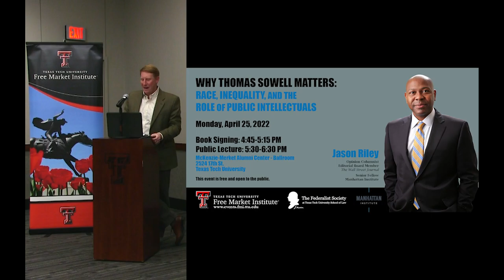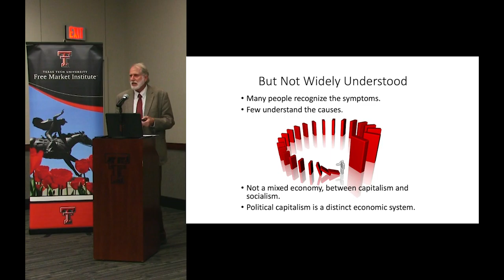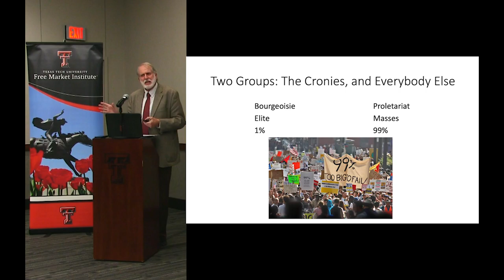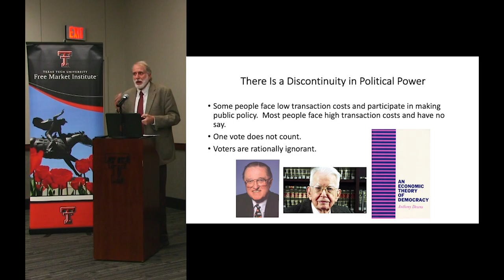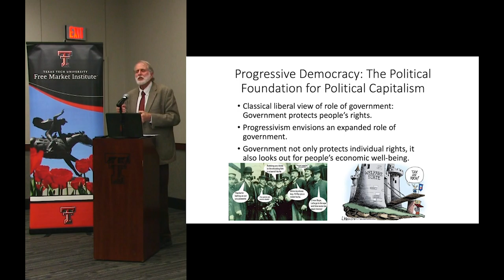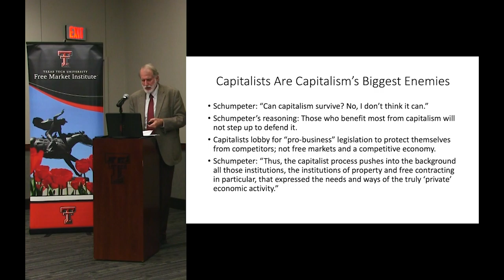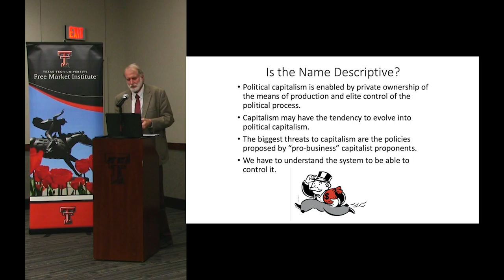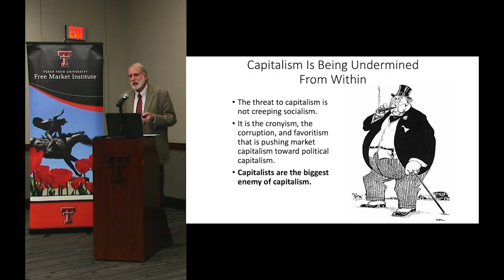FMI Public Speaker Series - The Rise of Political Capitalism - Randall Holcombe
Problems associated with cronyism, corporatism, and policies that favor the elite over the masses have received increasing attention in recent years. Political Capitalism explains that what people often view as the result of corruption and unethical behavior are symptoms of a distinct system of political economy. The symptoms of political capitalism are often viewed as the result of government intervention in a market economy, or as attributes of a capitalist economy itself.

Drawing research from his book, 𝘗𝘰𝘭𝘪𝘵𝘪𝘤𝘢𝘭 𝘊𝘢𝘱𝘪𝘵𝘢𝘭𝘪𝘴𝘮: 𝘏𝘰𝘸 𝘌𝘤𝘰𝘯𝘰𝘮𝘪𝘤 𝘢𝘯𝘥 𝘗𝘰𝘭𝘪𝘵𝘪𝘤𝘢𝘭 𝘗𝘰𝘸𝘦𝘳 𝘐𝘴 𝘔𝘢𝘥𝘦 𝘢𝘯𝘥 𝘔𝘢𝘪𝘯𝘵𝘢𝘪𝘯𝘦𝘥 (2018), Prof. Randall Holcombe combines well-established theories in economics and the social sciences to show that political capitalism is not a mixed economy, or government intervention in a market economy, or some intermediate step between capitalism and socialism.

The Free Market Institute welcomed Randall Holcombe, DeVoe Moore Professor of Economics at Florida State University, to deliver a public lecture at Texas Tech University on March 3, 2022.